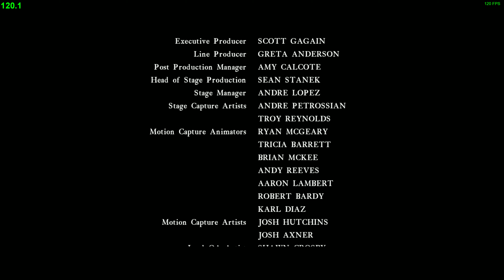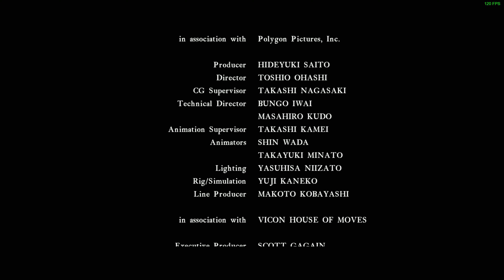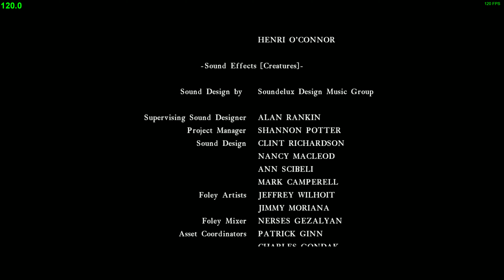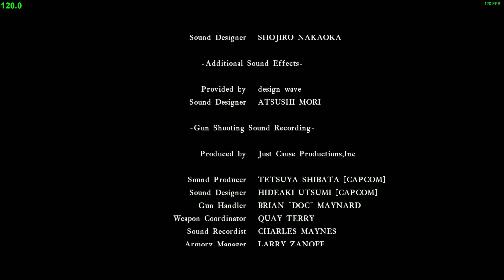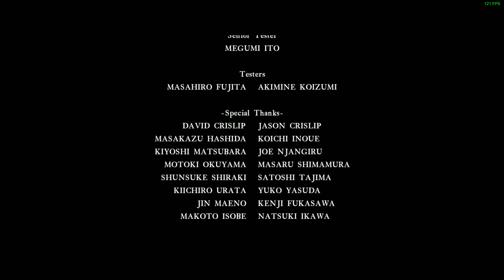Biohazard 5 (RE5)PC movie (part 2) 4k "color puro" (video Hi Bit Rate 118 Mbps)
Color 'puro' sin el filtro utilizado en el juego final.